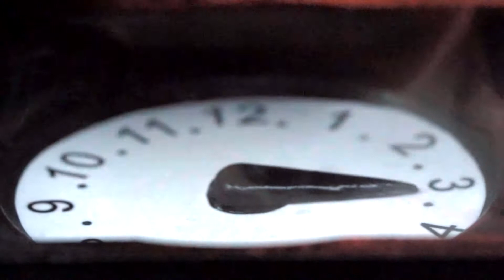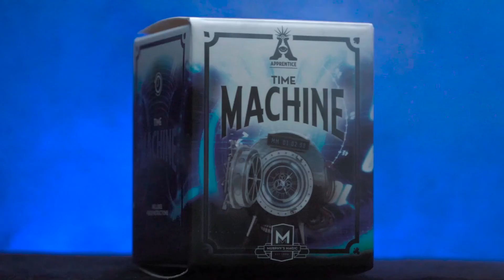噓迷子：HimitsuMagic--THE TIME MACHINE by Apprentice Magic